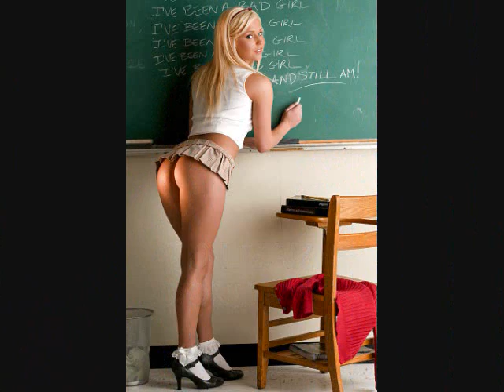Is Skopje part of Macedonia?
The song is ΠΑΛΙΟΣΙΔΕΡΑ -- Paliosidera (old metals) by Macedonian Vasilis Karras (ΒΑΣΙΛΗΣ ΚΑΡΡΑΣ)

-- KARANOS THE FIRST KING OF MACEDON

'it is told how Karanos wanted to send a colony from Argos to Macedonia and then got this miracle from Apollo. (...) When arrived in Macedonia Karanos captured Edessa.'

(Annette Harder, Euripides' Kresphontes and Archelaos , p 136)

-- SKOPJE IS IN PAEONIA

'the territory of the present Republic of Macedonia was occupied by Paeonia'

(Academic American Encyclopedia, p 15)

'The western parts of the present state Former Yugoslavian Republic of Macedonia (FYROM) did not belong to Roman and Byzantine Macedonia. '

(Alexandru Madgearu, Martin Gordon. The wars of the Balkan Peninsula: their medieval origins‎. p 176)

-- SKOPJE IN BYZANTINE TIMES

'In the medieval period Macedonia was closely linked to Bulgaria, thus bolstering the latter's historical claims to the area. Northern Macedonia was conquered by the Bulgar  Khans in the ninth century, and remained within the orbit of the First Bulgarian Kingdom until 1218, when the western town of Ohrid - by that time the Bulgarian capital - finally fell to the Byzantines. Under the second Bulgarian Kingdom (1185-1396) things were confused, with the emergent power of Serbia increasingly extending its influence in the area in the 1300s. The central Macedonian town of Skopje was briefly the capital of the greatest of medieval Serbia's rulers, Tsar Dushan.'

(Jonathan Bousfield, Dan Richardson, Rough Guides, Richard Watkins. Bulgaria, p 448-449)

-- SKOPJE IN OTTOMAN TIMES

'Under Ottoman rule, Macedonia was known officially as the 'Three Provinces', with administrative centres in Thessaloniki, Skopje and Monastir (present-day Bitola in the Former Yugoslav Republic of Macedonia). At the beginning of the twentieth century, Macedonia was one of the most cosmopolitan regions of the empire, peopled by Slavs, Greeks, Turks, Albanians and Jews. '

(Jonathan Bousfield, Dan Richardson, Rough Guides, Richard Watkins. Bulgaria, p 448)

'Skopje (Shkup in Albanian and Uskub in Turkish) was the centre of the Kosovo vilayet, with Skopje, is shown as one of the 'four Albanian vilayets during the Ottoman Empire''

(Michael Waller, Kyril Drezov, Bülent Gökay. Kosovo, footnote on p69)

'The Greeks are well represented in the vilayet of Salonica. Greeks and Albanians balance Bulgarians in the vilayet of Monastir'

(Henry Noel Brailsford, Macedonia; Its Races and Their Future: its races and their future‎, p 7)